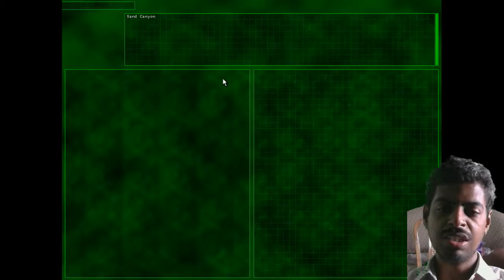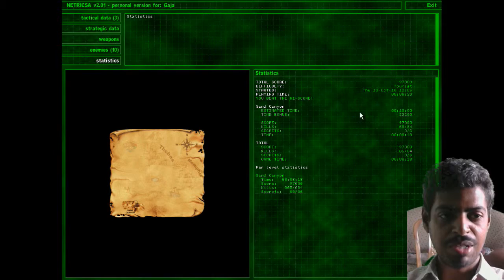Serious Sam First Encounter Sandy Canyon